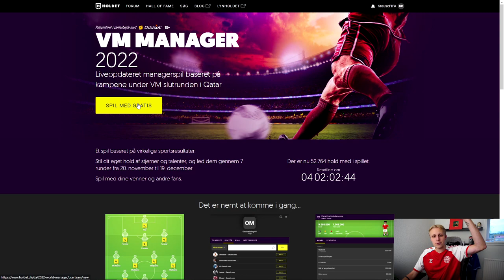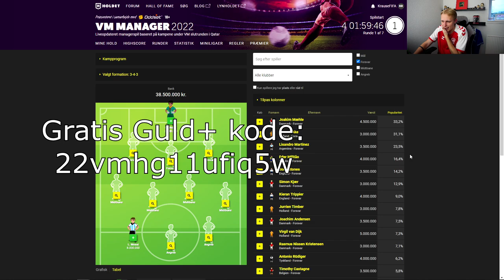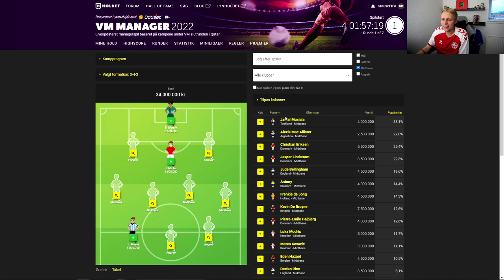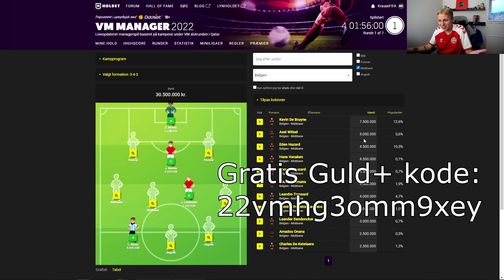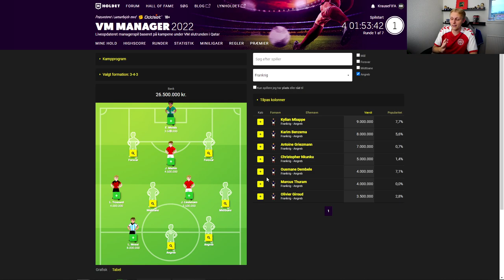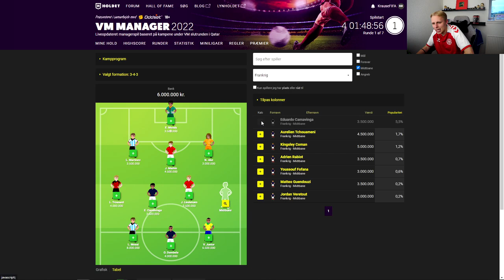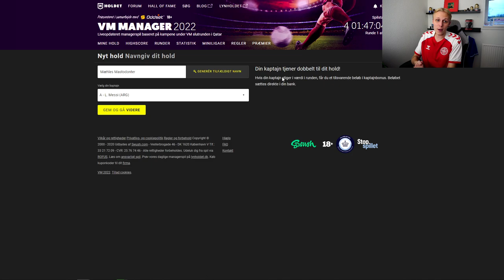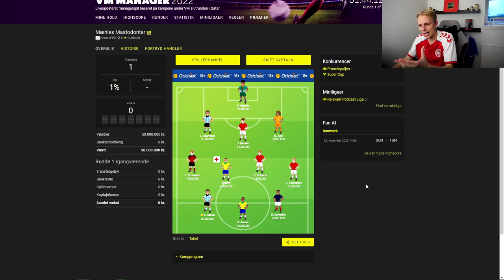JEG SÆTTER MIT VM 2022 MANAGER HOLD!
Reklame for Holdet.dk
Spillet udbyddes af Swush.com ApS | 18+ | Udeluk dig selv via ROFUS | Stopspillet.dk

Tak! :)